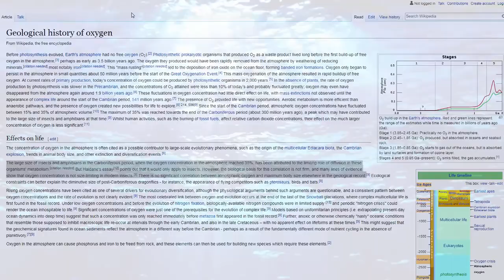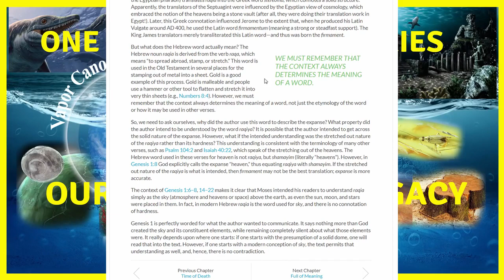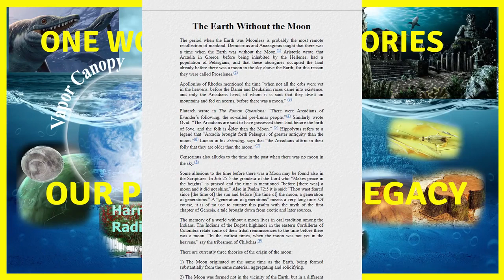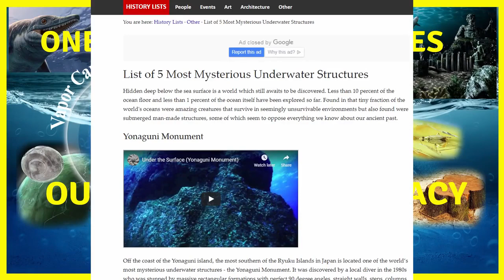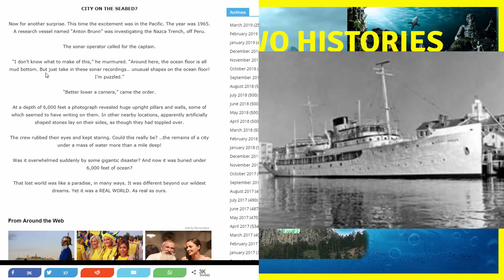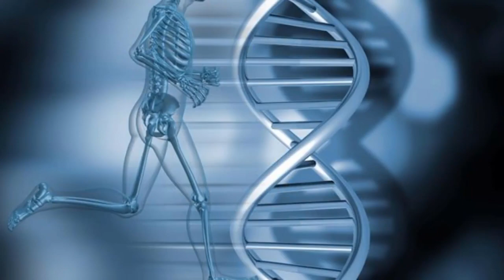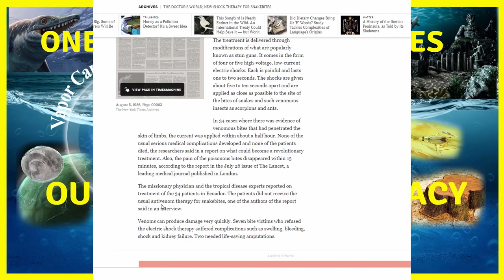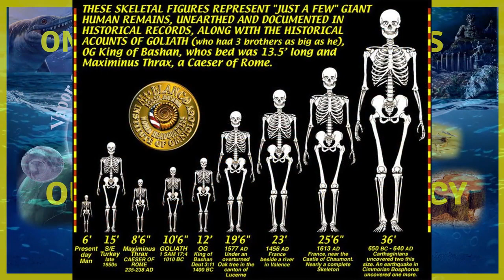Un Mondo, Due Storie, Il Pre-Diluvio, Alberi giganteschi – SOTTOTITOLI-SUBTITLES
except for italian all other are automatic subtitles available
In questo episodio diamo uno sguardo al mondo che molti dicono che non è mai esistito, il paesaggio pre-diluviano era molto diverso. Non stiamo semplicemente parlando di tutti i tipi di specie antiche, ci addentriamo nel fatto di una guarigione accelerata, una durata superiore ai 800 anni di vita, che erano la norma. Questo video esplora e mostra il motivo per cui gli alberi sono cresciuti a chilometri di altezza, perché noi, come esseri umani potremmo vivere per tutta la vita, come gli antichi dei. La scienza moderna non sa come spiegare le scoperte fatte finora ora sotto gli oceani, eppure esistono. La profondità del mare era poco più di 30 metri nel passato, la terra copriva tante aree come ora come invece di acqua e le montagne si formarono in poco più di un mese !!! Può sembrare una favola, ma le prove e le spiegazioni apriranno la tua mente ad una nuova alternativa dell’attuale visione del mondo. Mette a fuoco molte delle cose trascurate da altri, gli effetti del doppio della quantità di ossigeno, l’aumento della pressione atmosferica e il filtraggio dello spettro UV dei soli, tutto questo e molto altro ancora con la scienza a sostenere le affermazioni. Se ciò non bastasse, un aspetto completamente nuovo delle batterie di Bagdad e quello che potrebbe essere stato effettivamente utilizzato per la base delle prove presentate nell’episodio di questa settimana. Per favore godi, commenta e condividi con chiunque sia interessato a guardare questa visione alternativa della nostra storia. Alla prossima volta… Metti in discussione tutto, non credere niente e resta curioso … Ci vediamo dall’altra parte.

Dal canale Observation Deck: One World, Two Histories; Our Prediluvian Legacy Giant Trees, proof! Pubblicato il 22 marzo 2019